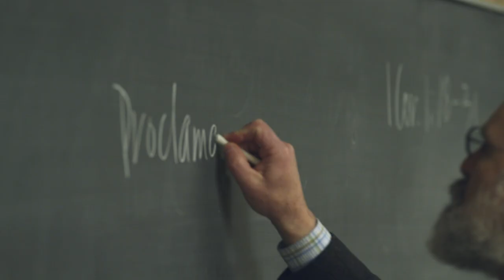The Re Campaign (Teaser)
The Re campaign will fund the university’s 2020 strategic plan and its three major priorities: renewing the academic program, raising Redeemer’s profile and securing a stable financial foundation for the future.